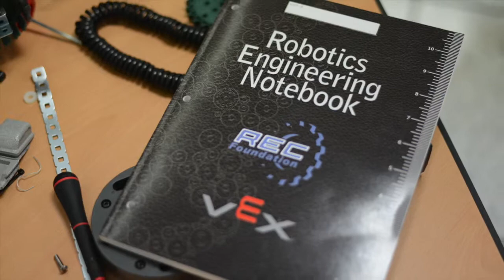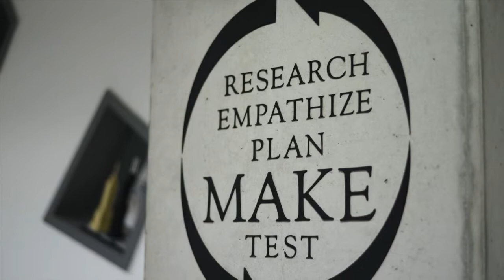Chadwick International School's Technology Spaces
Chadwick International School invited KIS's EdTech department for a tour of their technology spaces (TV Studio, Conference Room, Robotics Room, & Makerspace).